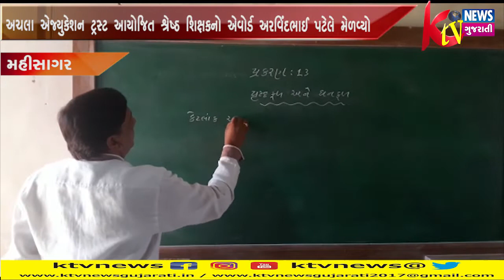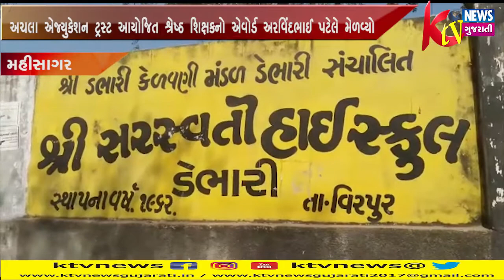MAHISAGAR: મહીસાગર ખાતે અચલા એજ્યુકેશન ટ્રસ્ટ આયોજિત શ્રેષ્ઠ શિક્ષકનો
MAHISAGAR: મહીસાગર ખાતે અચલા એજ્યુકેશન ટ્રસ્ટ આયોજિત શ્રેષ્ઠ શિક્ષકનો એવોર્ડ અરવિંદભાઈ પટેલે મેળવ્યો.